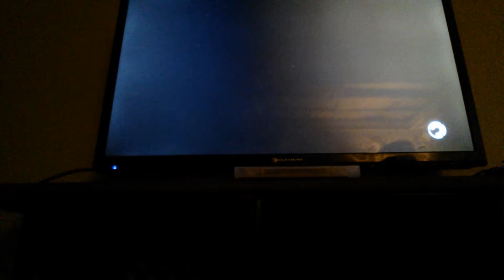Skate 3 spot battle ep1 SKG vs spicy